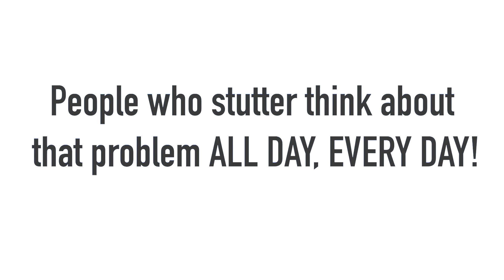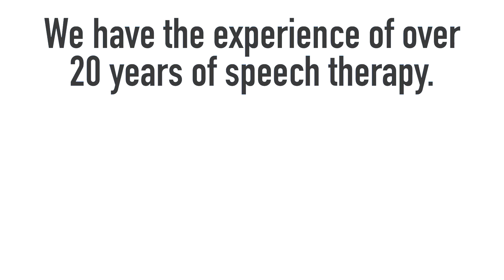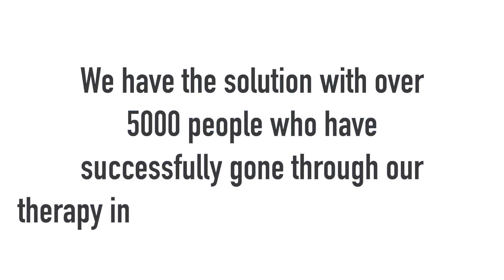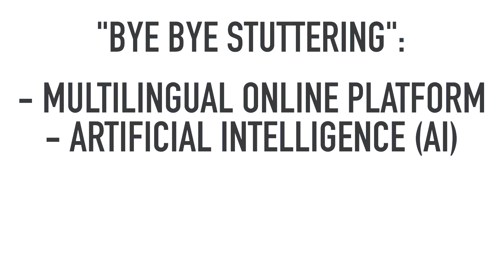"Bye Bye Stuttering" - GO Campaign video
"BYE BYE STUTTERING" is a multilingual online platform with artificial intelligence (AI) in which anyone who stutters and wishes to join the program gets access to daily exercises aimed at achieving perfectly smooth speech.